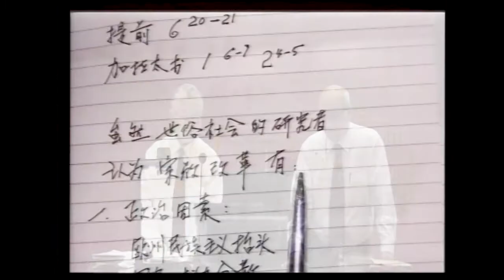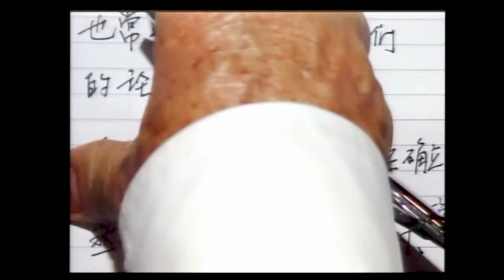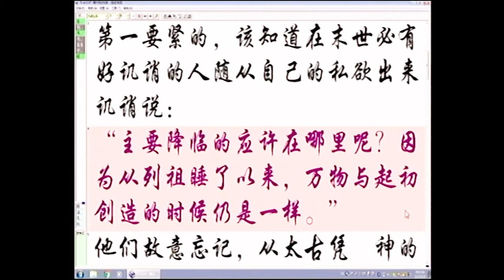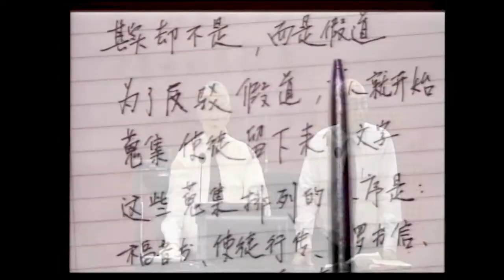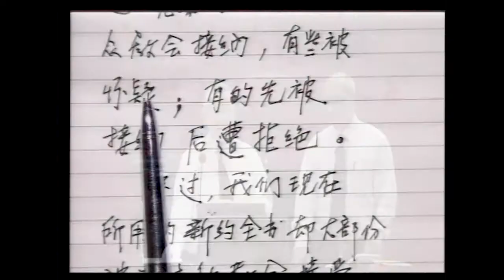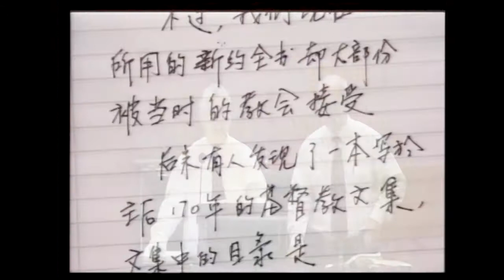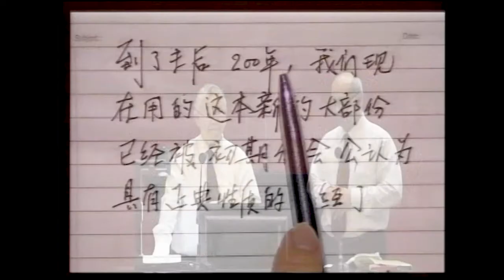3 宗教改革本末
圣经的权威
2017 宗教改革本末
金链灵修神学院延伸课程（夜课）
张施恩牧师华语主讲
陈志强牧师英语翻译
锡安兴起 Arise Xi-An 制作